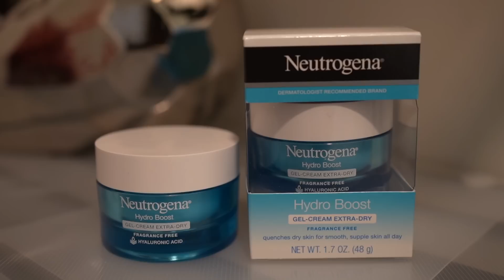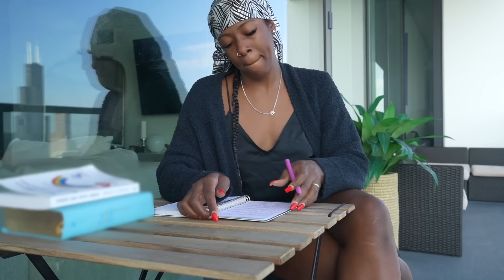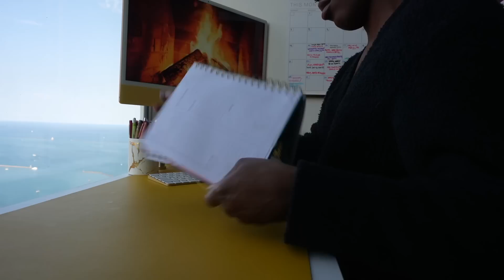MY *REALISTIC* MORNING ROUTINE | healthy & productive habits that REALLY changed my life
Isimeme Edeko morning routine with healthy habits for a productive day!

FREQUENTLY ASKED QUESTIONS
Location: Chicago
Birthday: September 2, 1994
Race: Half Nigerian + African American
Name: Isimeme (E-C-May-May) Edeko (E-Deck-Co)